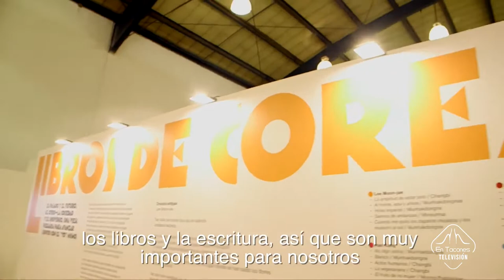Conversamos con Catalina Chávez, vocera de la Filbo2022